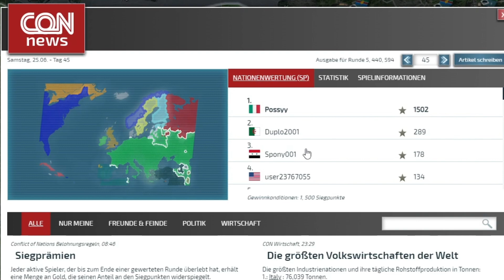Tagebuch eines Krieges Italien Conflict of Nations World War III Deutsch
Live Stream immer auf Twitch

Euer Schrank